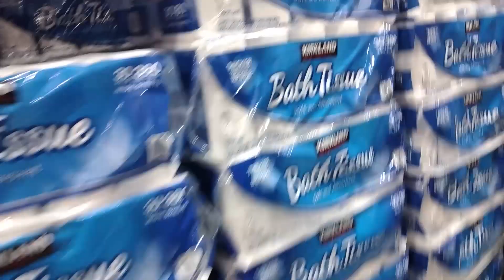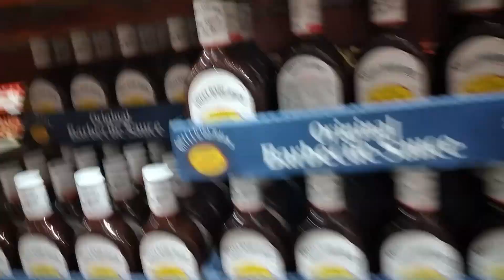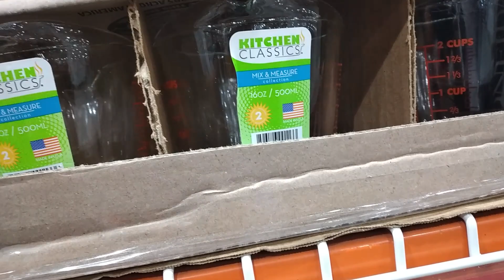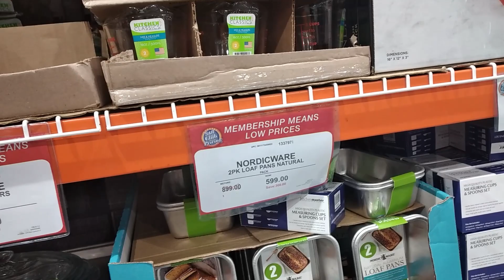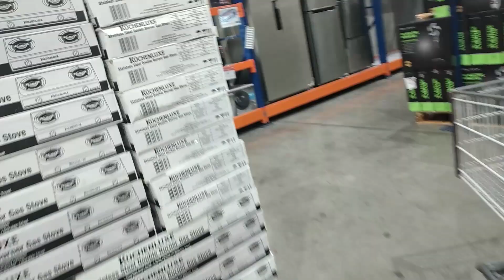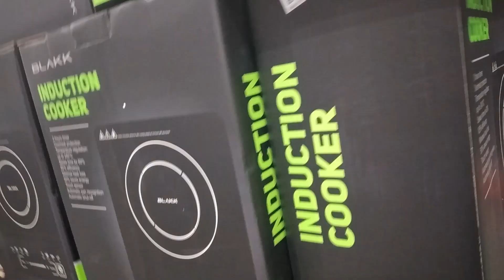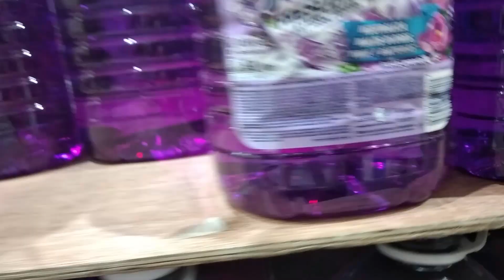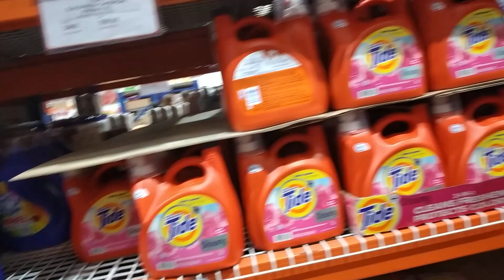WINDOW SHOPPING SA S&R//Gloria24 Tv